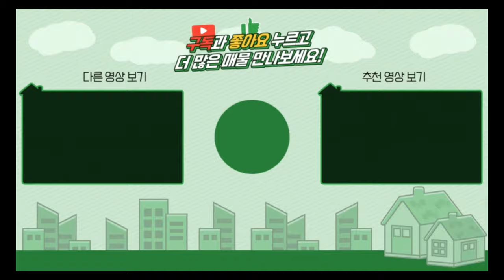양평전원주택 / 매매3억5천 / 양서면 서울출퇴근가능한 40평대 컨디션좋은 주택 / 양평급매물 / 대원부동산 240514-1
▶ 매물번호 : 240514-1
▶ 중개대상물종류 : 단독주택
▶ 거래형태 : 매매
▶ 가격 : 3억 5천만원
▶ 입주가능일 : 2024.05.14 이후 협의가능
▶ 소재지 : 경기 양평군 양서면 증동리
▶ 용도지역 : 계획관리지역
▶ 건축구조 : 일반목구조
▶ 총층 지상/지하 : 지상 2층
▶ 방수/욕실수 : 방 3개 / 화장실 2개
▶ 방향 : 서북향
▶ 난방 : LPG가스보일러
▶ 사용승인일 : 2019년11월29일
▶ 주차대수 : 2대
▶ 기타시설 : 공동지하수, 정화조

사무소명칭/대표 : 대원공인중개사무소 / 대표 김대원
중개사무소 등록번호 : 제 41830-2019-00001 호
사무소위치 : 경기 양평군 양평읍 중앙로 107 3층 301호